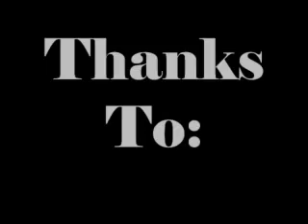Honda Fit Giveaway